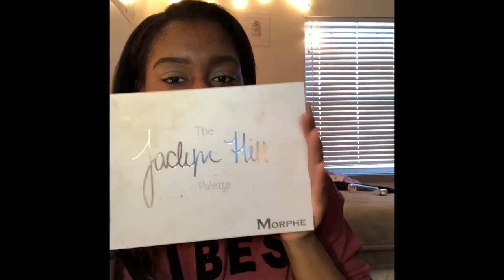CHIT-CHAT GRWM: My first YouTube video! Simple, Everyday makeup tutorial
This is a simple , Everyday makeup look. Products mentioned are:

L.A Girl pro concealer in the shades: Fawn , Warm honey & Dark coco
Makeup Revolution luxury powder in the shade Banana
Morphe x Jaclyn Hill palette
Elf mineral eyeliner in the shade Black
Mac Pro longwear foundation in the shade NW45
Taste shapetape concealer in the shade Deep
Makeup Revolution strobe highlighter in the shade Gold Addict
BH Cosmetics x Carli Bybel palette
Colourpop lipgloss in the shade Fudge